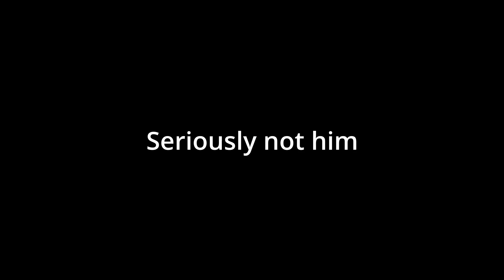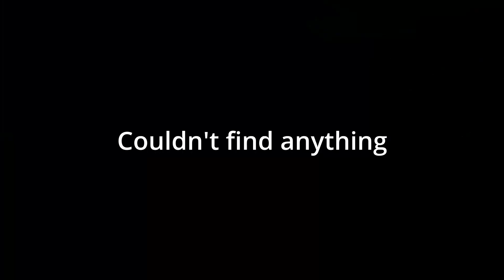Baldur Gate 3: Apostle Paul Confrontation part 3 - Women’s Menace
A different approach to editing.

Song: Killah - Mountaineer